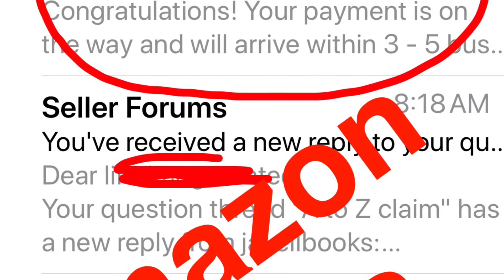Sears Department Stores is Gone /Closing for Good in 2018- Amazon on Top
72 years old man without a job
And can’t make ends meet 😌

Very sad to see this
But like I say start your own business
Part time and Create Your Own Economy
social security and pensions are dead 💀
for sure .